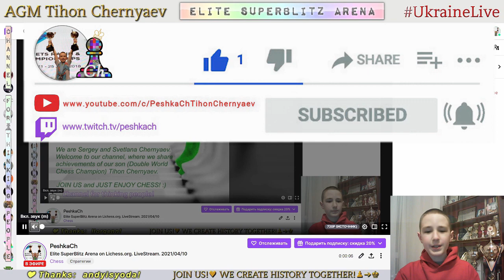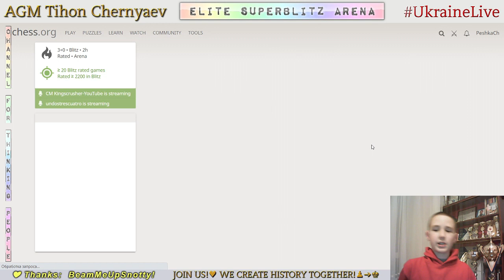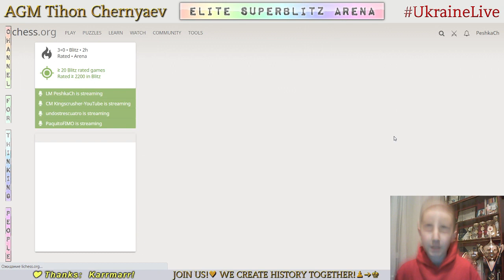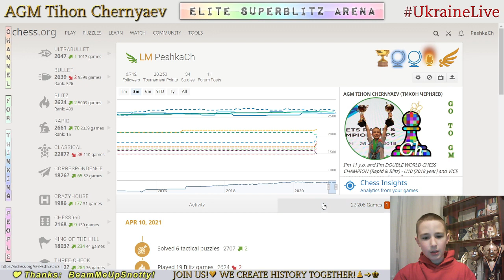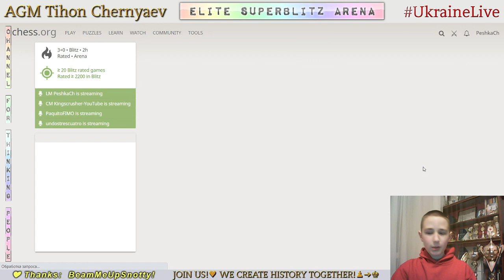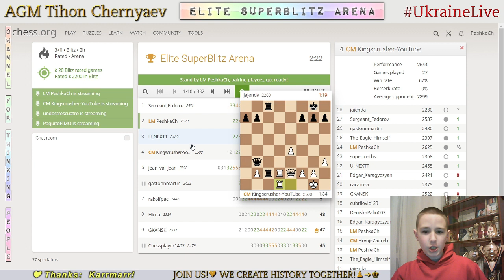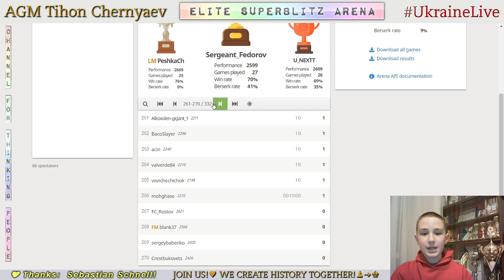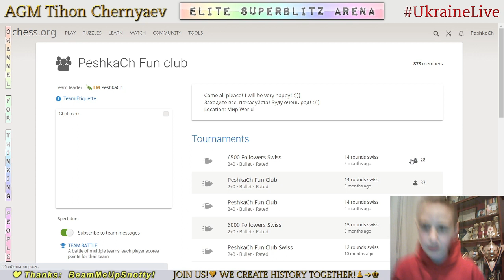CHESS. Elite SuperBlitz Arena on Lichess.org. LiveStream. 10/04/2021